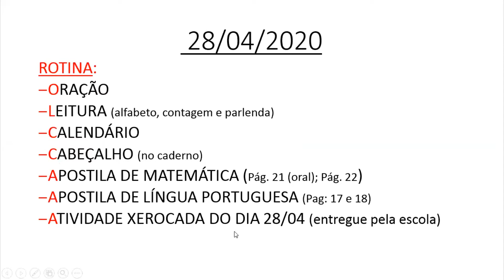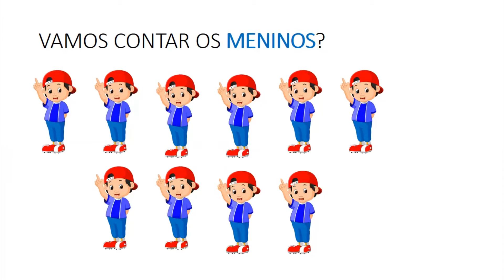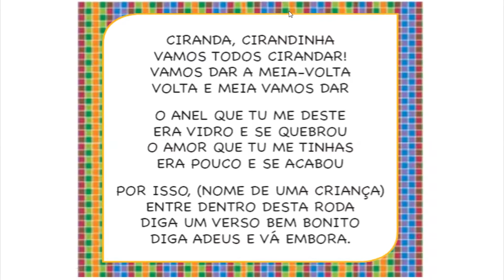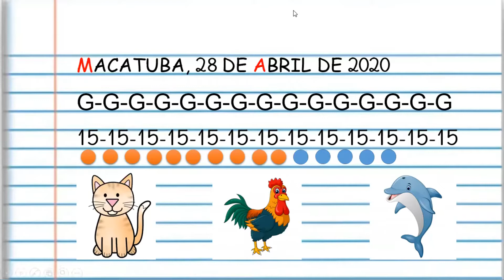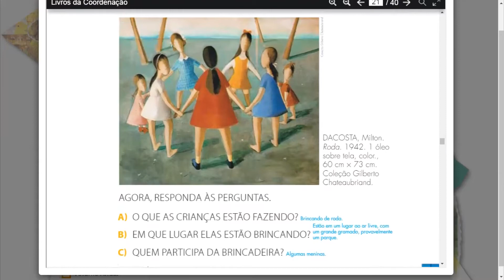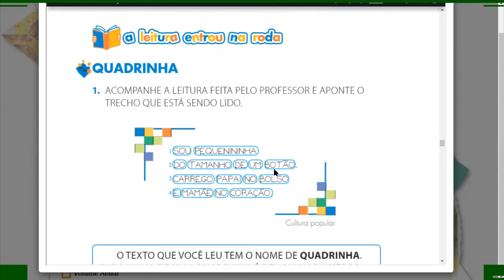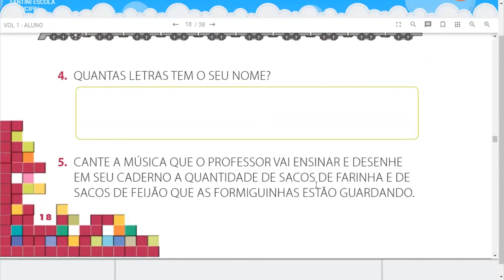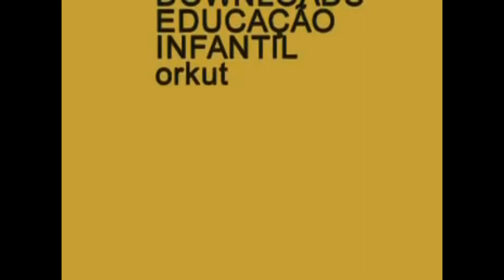AULA DO DIA 28/04